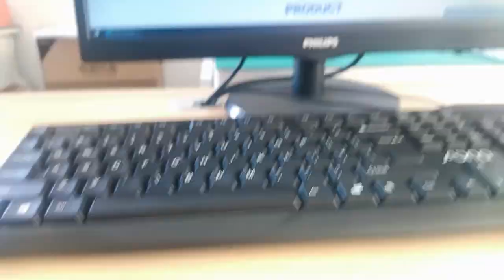GE5T3013-LC Compatible ZhuSun Jack Ask for Datasheet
OEM/ODM Factory offer replacements 100% cross GE5T3013-LC. Reduce COST BY 30%. Reduce LEAD TIME BY 50%.

ZhuSun Jack delivers high-value products, solutions and services to assist you in constructing and maintaining computer networks, the Internet, and other communication infrastructure.